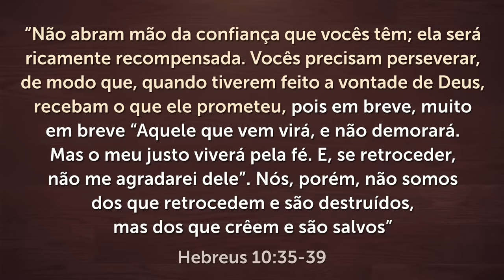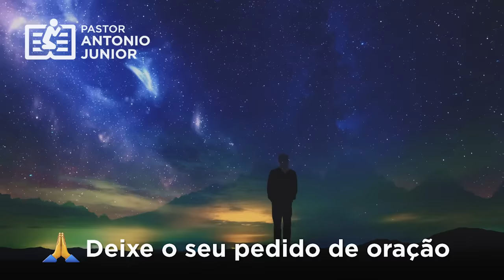ORAÇÃO DA NOITE DE HOJE - Persevere Até o Fim 🙏🏼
Receba esta Oração da noite de hoje e persevere até o fim!